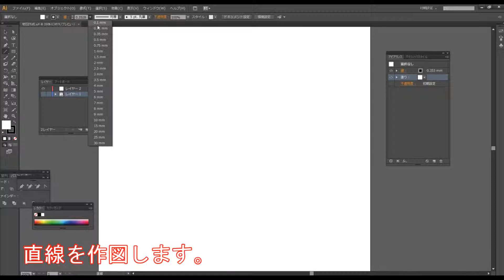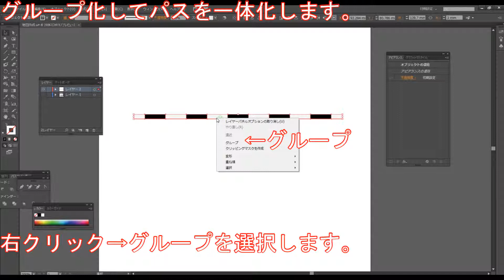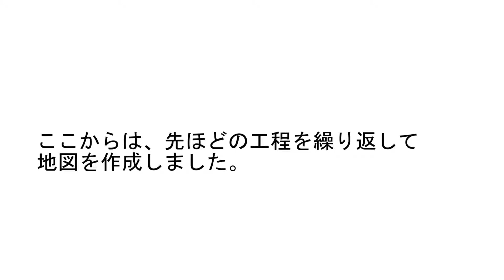illustrator 作図編 #07 地図を作る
地図の作成方法を解説しています。